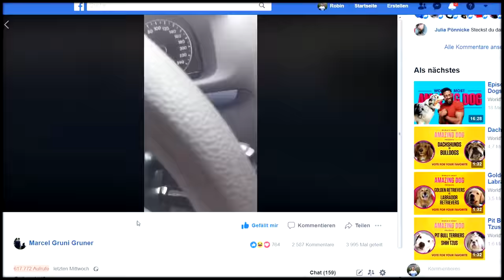HOW TO SHIT - Shitty Tutorial #12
Everybody does it, but everybody does it wrong! Here's my Lifehack!